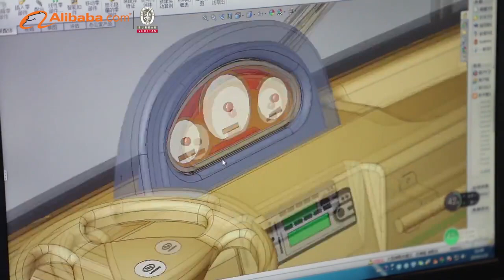About LangQing Low-speed EV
We will do the live on 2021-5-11, 15:00. Klick below link to visit us.

Guangzhou Langqing Electric Car Co., Ltd. was founded in 2000, located in  Guangzhou. Specializing in the research, production, sales, and services of Low-speed electric vehicles:
Golf Cart from 2 seats to 8 seats
Electric Sightseeing Car 8 seats to 23 seats
Electric Mini Truck 900kgs to 3000kgs capacity
Electric Classic Car
Electric Patrol Car

We were approved by ISO9001, IOS14001, OHSAS18001, and CE certification, a leading manufacturer in China.

1.Langqing is the designated electric car supplier of the 9th National Games of the People’s Republic of China in 2001.

2.Certification of science and technology private enterprise of Guangzhou in 2003. The officially licensed cars of China Import and Export Fair (Canton Fair) for 16 consecutive years since 2004.

3.Designated electric car supplier of 2008 Beijing Olympic Games and Paralympics’ Games and win good evaluation from guests home and abroad. Was named “High-Tech enterprise” by the government in 2009.

4.Appointed electric car supplier of Guangzhou Asia Games and was assessed as Famous Brand of Guangdong province same year in 2010.

5. Electric car supplier of Shenzhen World University Games in 2011.